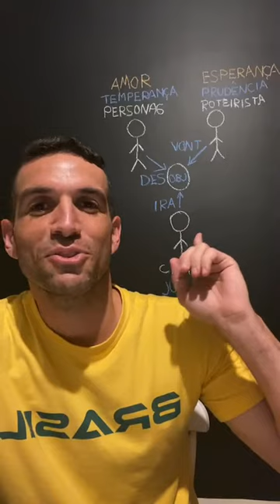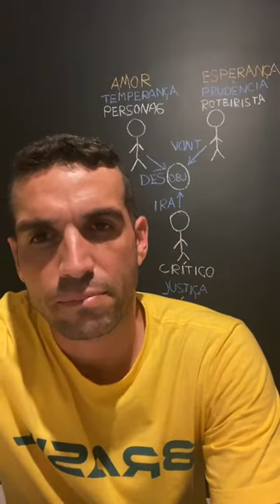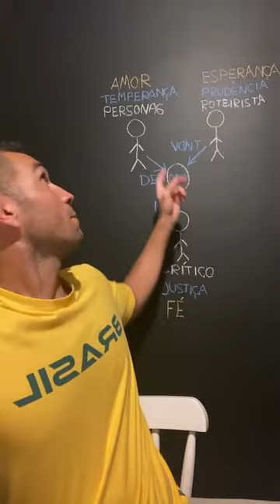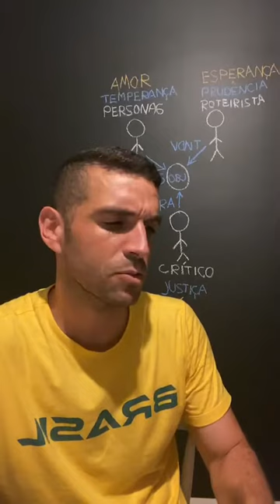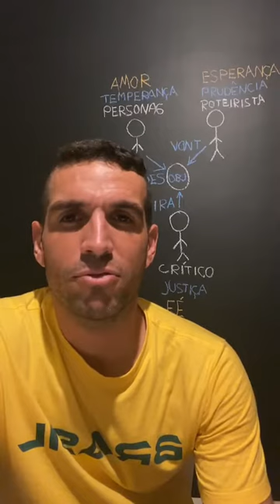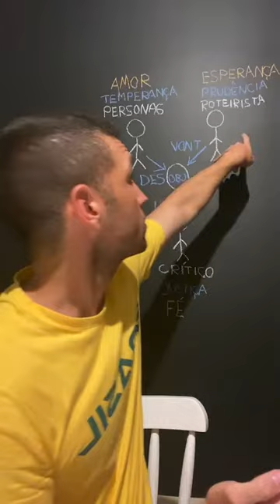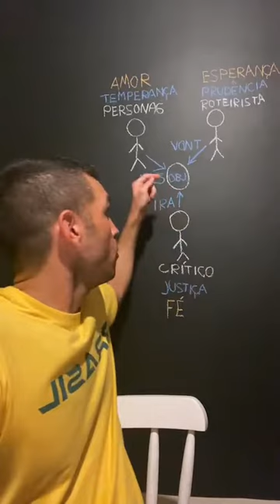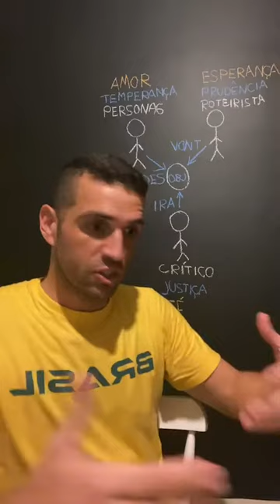A Estrutura da Personalidade Humana // As 3 pessoas (Diego Reis)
Siga o Prof. Diego Reis, no Instagram: htt ps://ww w.instagram.com/ prof.diego.reis/

- Fiz o download deste vídeo em 14/01/2023. O vídeo estava fixado no perfil do Instagram do professor.
- Fiz o upload aqui no YouTube para meu uso pessoal (aqui é possível assistir com mais recursos do que no Instagram, como acelerar o vídeo).

Se o autor estiver vendo, basta pedir que eu retiro o vídeo. Aliás, se estiver vendo: obrigado pelo seu trabalho e conhecimento. 🙏